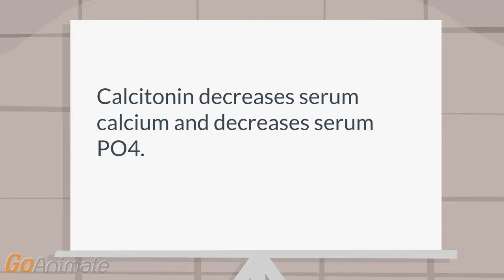What is effect of calcitonin on calcium and PO4?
Endocrinology: Calcitonin decreases serum calcium and decrease serum PO4.